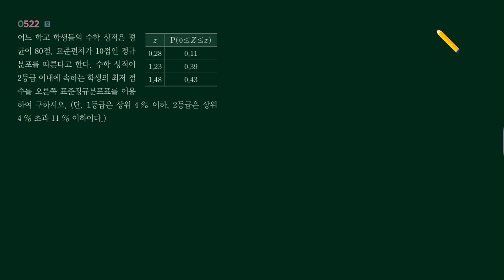RPM 확통 522